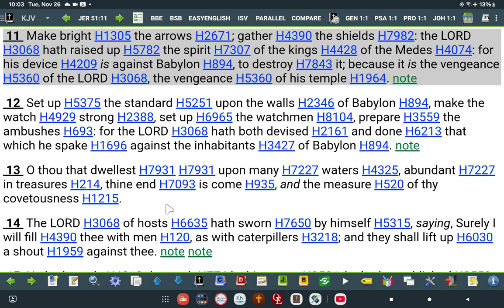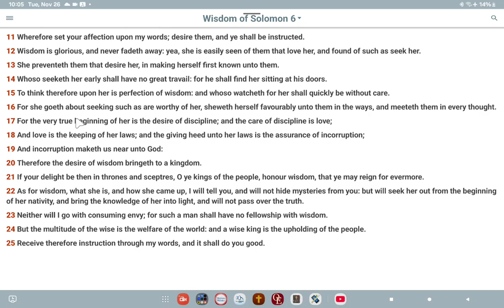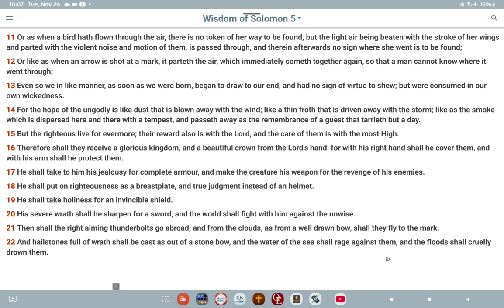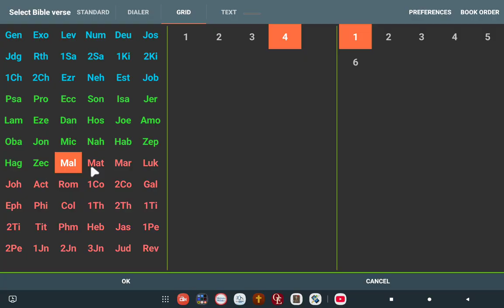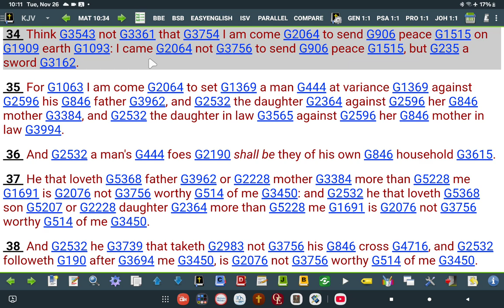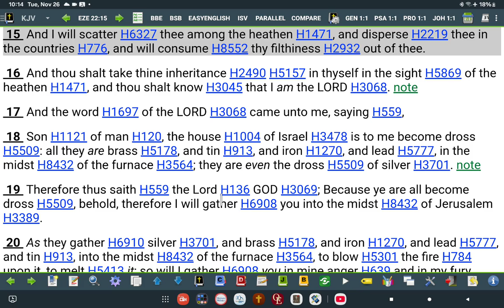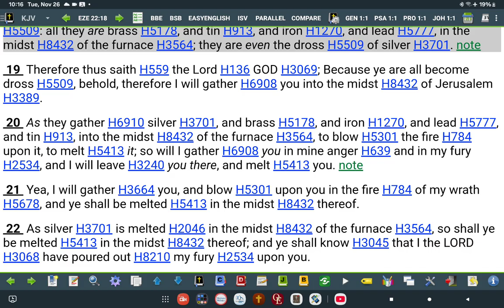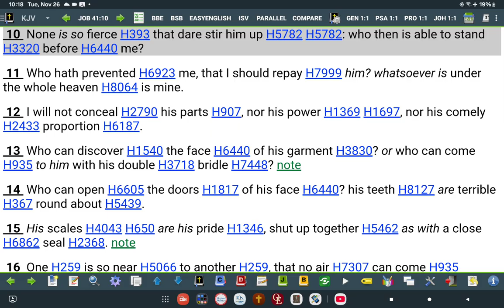Fire Is Coming To Babylon